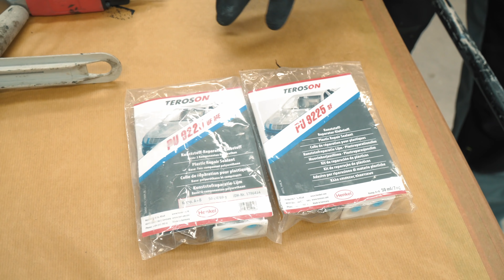Ремонт пластикового бампера | Тест материалов HENKEL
Kuzov Lab  на связи! И в этот раз мы не одни, а с Михаилом - техническим специалистом от компании Henkel .
Сегодня мы разберем один из вариантов ремонта пластика. Вам больше не понадобятся прутки, сетки, саморезы и скобы!

Сегодня Михаил покажет, как произвести ремонт бампера с помощью двухкомпонентного клея Henkel.

Хочешь стать профи в области кузовного ремонта? Врубай ролик!

 P.S. это видео разделено на 2 части. Продолжение вы сможете увидеть уже в понедельник.